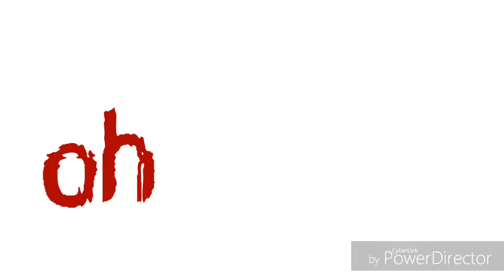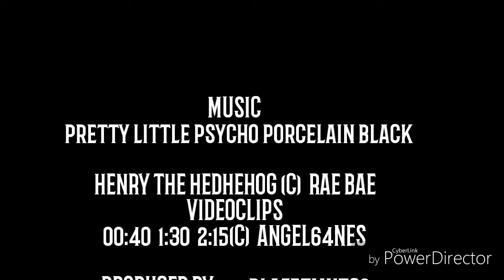Henry is a pretty little psycho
Henry the hedhehog(c)  RAE BAE
00:39 1:30 2:15 (c) angel64nes
Si, los dibujos del
00:16 1:02 1:11 1:43 y 1:49 yo los hice :v